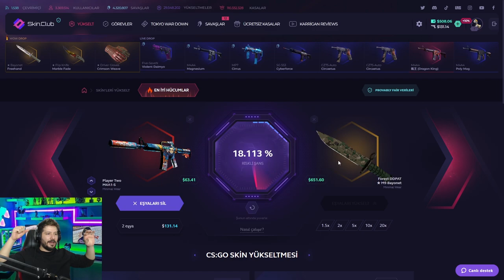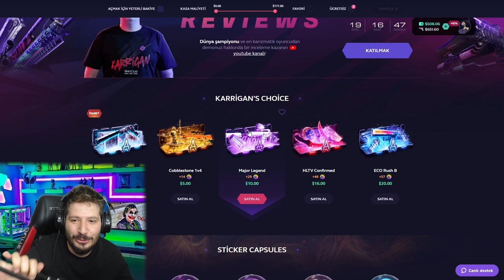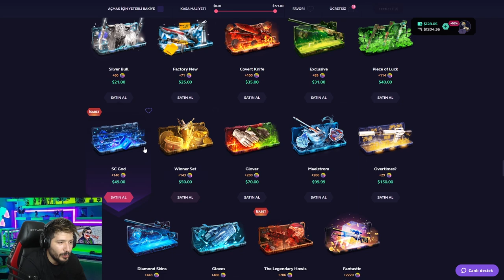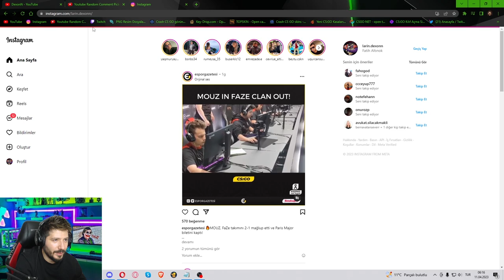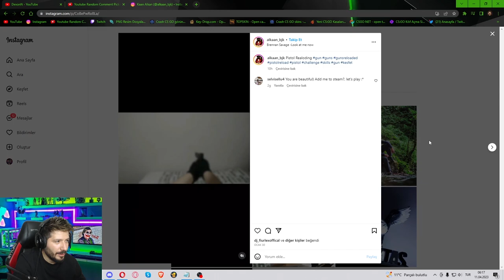BIÇAĞIMI 5 KATINA BASTIM skin.club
skinclub
skin club
skinclub case
skin.club